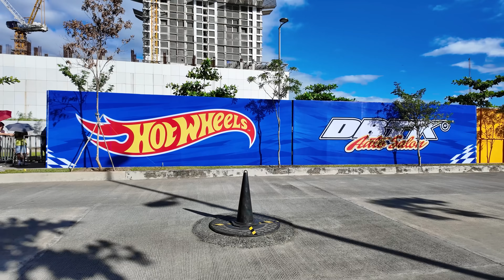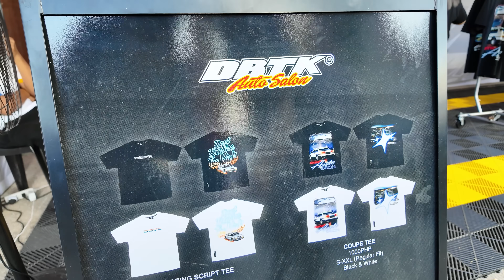Brought My Kawasaki H2 Carbon In DBTK Autosalon & Bike Meet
Bida si H2 sa bike meet na to, ang daming na amaze sa kanya.
What an experience , one of the biggest car and bike meeet in the Philippines.